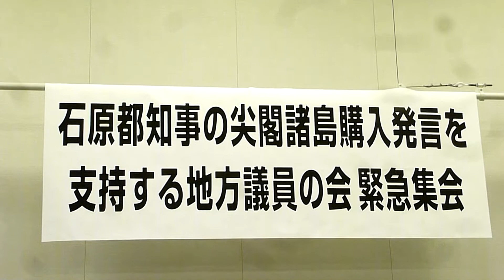【国民運動Ｎ ２】石原発言支持緊急集会④